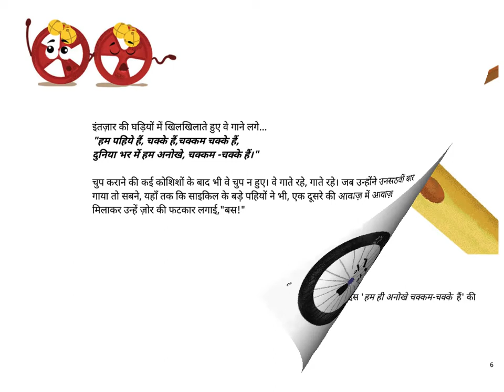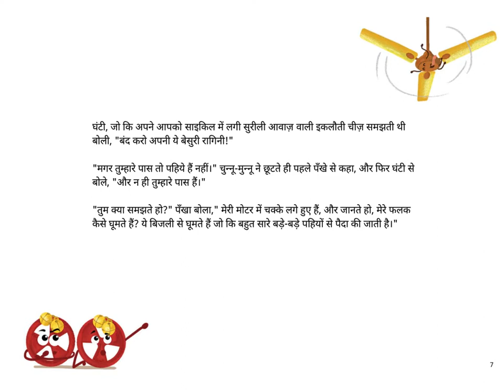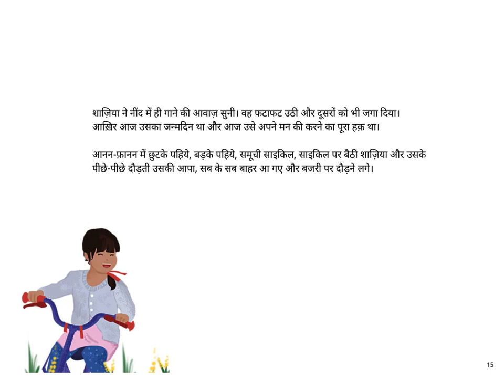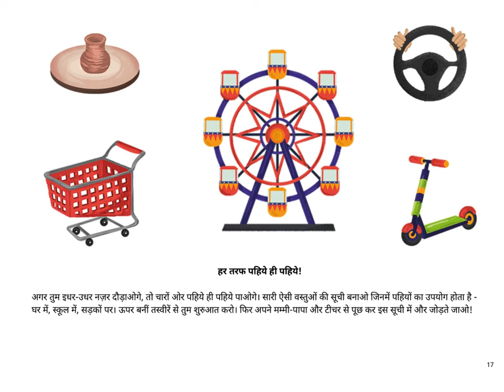Hindi Stories for kids - A Big Day for the Little Wheels - Pratham Books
शाज़िया की साइकिल में लगे चुन्नू-मुन्नू पहिये समझते थे कि वे अनोखे हैं। उन्हें नहीं पता था कि पहिये सब जगह होते हैं, मगर भले ही हमें नज़र न आएँ!

Original story "A Big Day for the Little Wheels" by Shals Mahajan.
Illustrated by Rae Zachariah. Translated into Hindi by Nagraj Rao.